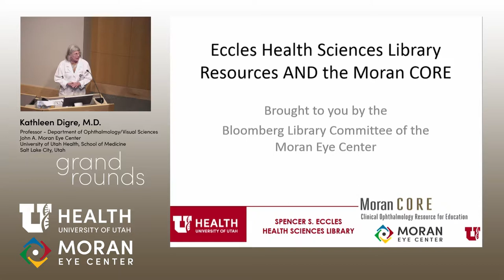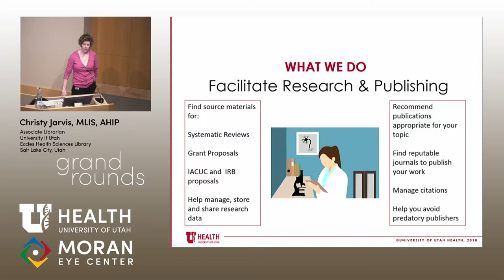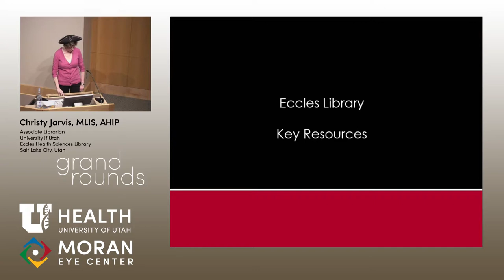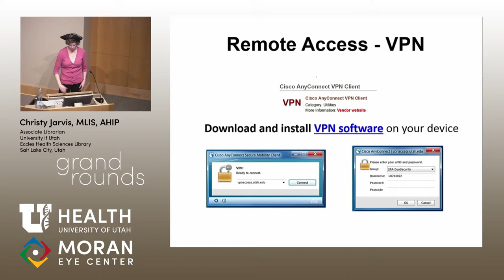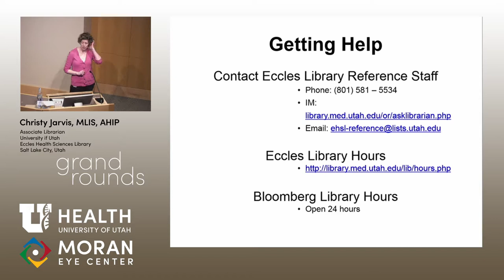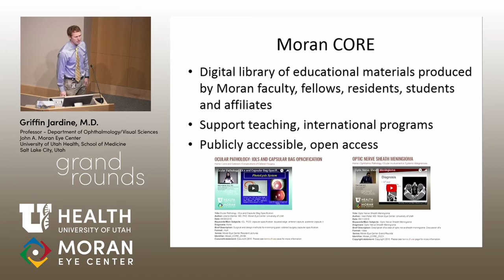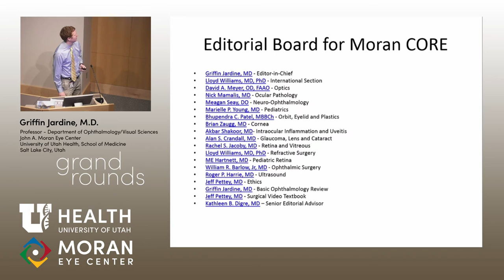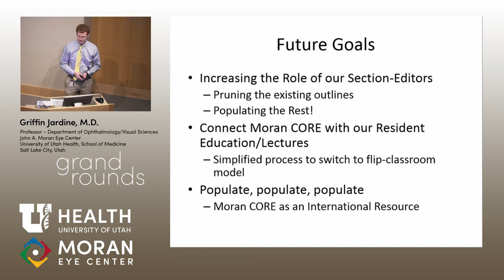Eccles Health Science Library Resources & Moran CORE Update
Title: Eccles Health Science Library Resources & Moran CORE Update
Authors: Christy Jarvis, Griffin Jardine MD, Kathleen Digre MD
Date: 7/17/2019